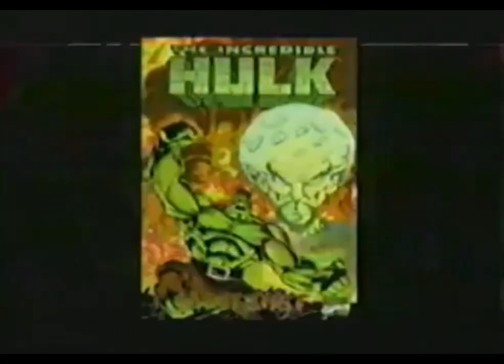Hulk - Various TV Ads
Timestamps:
0:00 - Hulk World Premiere
0:30 - Super Bowl TV Spot
1:16 - Wish Fulfillment TV Spot
1:46 - He's Only Human.. TV Spot
2:01 - Set Free TV Spot
2:31 - History of the Hulk/40 Years Ago TV Spot
3:02 - Set Free Version 2 TV Spot